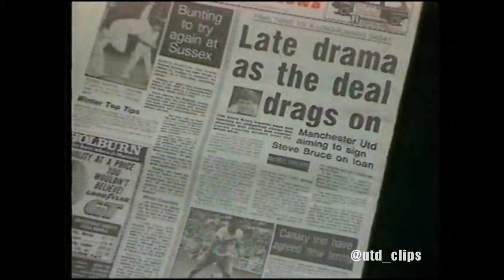Fergie's Dream Team 1994 - Steve Bruce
Clip taken from the Manchester United - Fergie's Dream Team VHS video.
The video tells the story of how Alex Ferguson created one of the world's greatest teams. Fergie talks about all of his stars - how he signed them, how he rates them, and how he sees them as part of United's team of the future. There are exclusive interviews and plenty of action to enjoy.
Sadly, his two late goals v Sheff Wed in 1993 have been blocked by the FA Premier League and therefore removed from the video by YouTube.